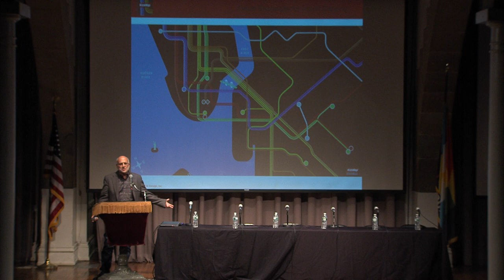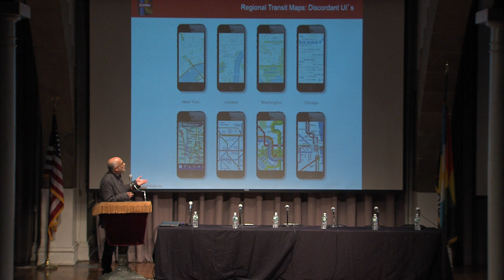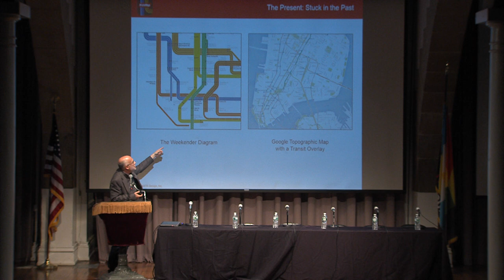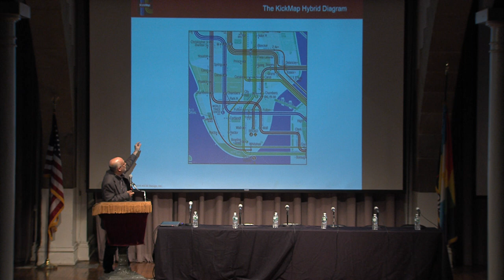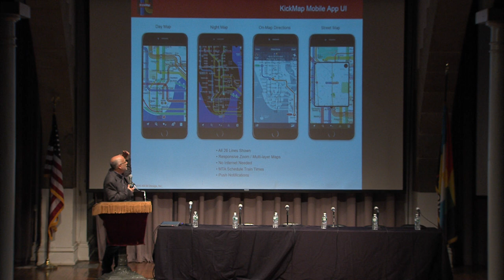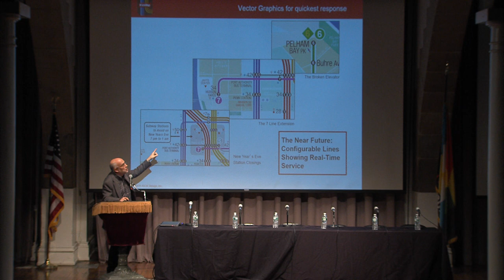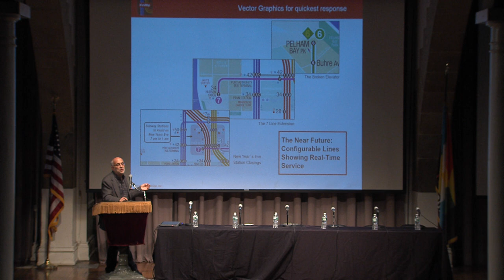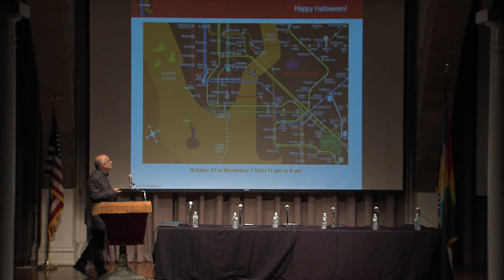The Subway Map: The Last 50 Years, The Next 50 Years, 6: Eddie Jabbour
Eddie Jabbour presents the KickMap family of subway maps.

This is Segment #6 of an evening symposium organised by Peter B. Lloyd on October 27, 2015. This was generously hosted by Cooper Union, who also recorded it on video. The event was timed to the 111th anniversary of the opening of the New York City subway on October 27, 1904, and looks at the recent past of the subway and its possible future.

PARTICIPANTS FOR THE EVENING

* R. Raleigh D'Adamo, whose innovative map for the Transit Authority (TA) led the TA to jettison their long-standing three-colour mapping scheme, and to adopt a scheme in which each route is colour-coded. The same concept is still used today.

* John Tauranac, who led the 1970s committee that created the quasi-geographic subway map that has lasted (with some changes, additions and deletions) for 35 years.

 * Peter B Lloyd, historian of the subway map and author of Vignelli: Transit Maps (RIT Press, 2012).

* Eddie Jabbour, principal of Kick Design, a branding agency. With his son Dan, he designed the KickMap transit app, which has had more than a million downloads and has been featured in several books on information design and mapping.

* Joe Brennan, renowned for his scholarship on the subway, who has for twenty years been maintaining a subway map that has garnered much praise.

* Sarah M. Kaufman, Assistant Director for the Technology Programming at the NYU Rudin Center for Transportation. She formerly worked at the MTA, where she led the Open Data program and created a conference and online exchange between the MTA and software developers. That program provides the foundation for the many subway map apps for mobile devices that are now on the market.

* Neysa Pranger was, at the time, Director of Strategy Consulting at Intersection Co., and is now Co-Founder and Principal of UrbanSense, Inc.